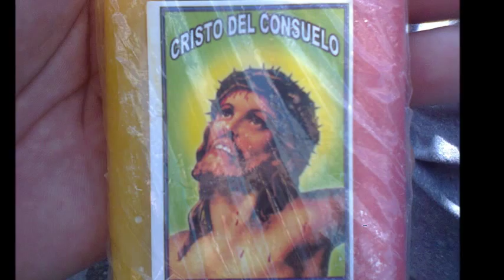EL PESCADOR-EL BRONCO ECUATORIANO.wmv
EN LA PROSECION DEL CRISTO DEL CONSUELO EN EL VIERNES SANTO GUAYAQUIL-ECUADOR Y EL TEMA DE LUPE ESPARZA  PESCADOR DE HOMBRE